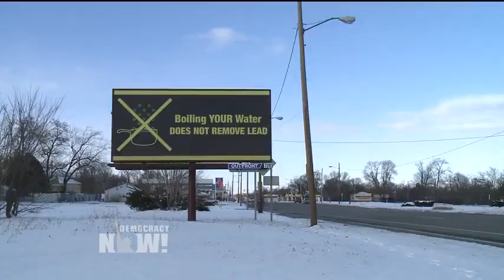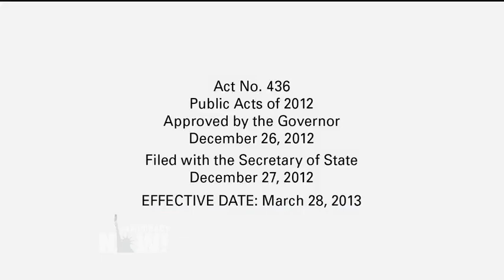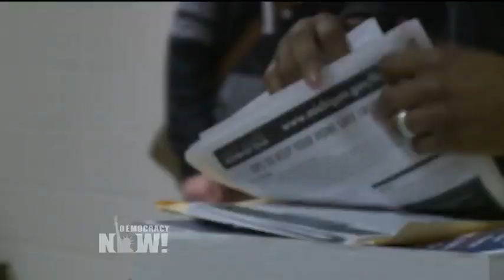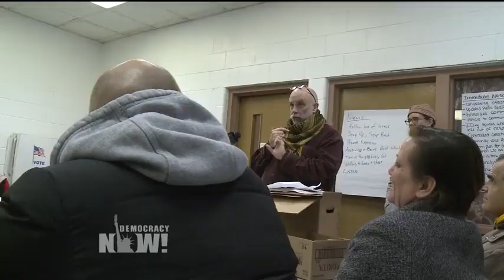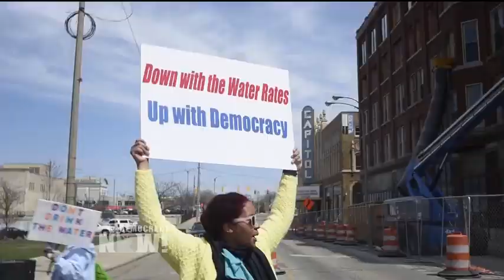"Thirsty for Democracy: The Poisoning of an American City": Special Report on Flint’s Water Crisis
- Today, we go to Flint, Michigan, for a Democracy Now! special on the ongoing Flint water crisis. In 2014, an unelected emergency manager appointed by Michigan Governor Rick Snyder switched the source of the city’s drinking water from the Detroit system, which they’d been using for half a century, to the corrosive Flint River. Soon, residents were complaining about discolored and foul-smelling water, which was plagued by a host of problems. First, the water was infested with bacteria. Then it had cancerous chemicals called trihalomethanes, or TTHMs. A deadly outbreak of Legionnaires’ disease, which is caused by a water-borne bacteria, spread throughout the city, killing 10 people. And quietly, underground, the Flint River water was corroding the city’s aging pipes, poisoning the drinking water with lead, which can cause permanent developmental delays and neurological impairment, especially in children. Since the news about the lead poisoning broke last October, a slew of Michigan public officials have been ousted, the FBI has opened an investigation, and a special counsel for the Michigan Attorney General’s Office has announced top officials, including Governor Rick Snyder, could face criminal charges, including manslaughter. Well, this past weekend, we went to Flint to learn the remarkable story of how the governor and other officials ignored residents’ complaints for a year and a half, and how the city fought back—with protests, citizen journalism, a new mayor and a massive resident testing project.